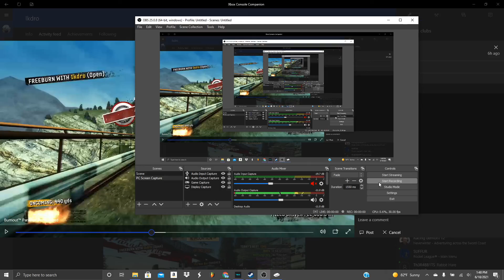Burnout Paradise Remastered - N. Mountain 53.12 (PB)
Got a new PB on N. Mountain. I'm close to getting a 52 on this downhill. Hope you guys enjoy! :)

Track: Wav3motion - My Side